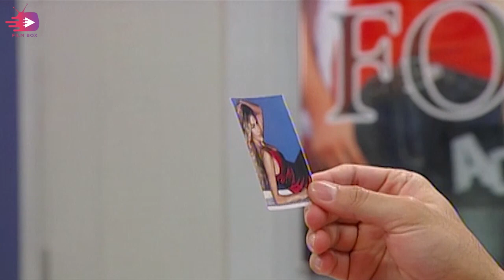Cô Gái Xấu Xí : Tập 67 - Ngọc Hiệp, Chi Bảo..... | KhinhThường Gái Xấu và Cái Kết | Giờ Phim Việt